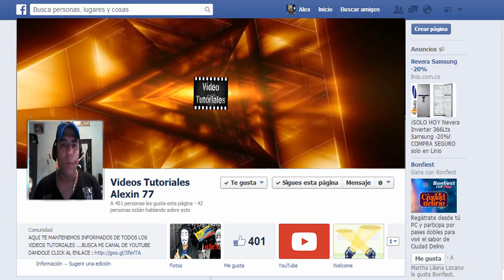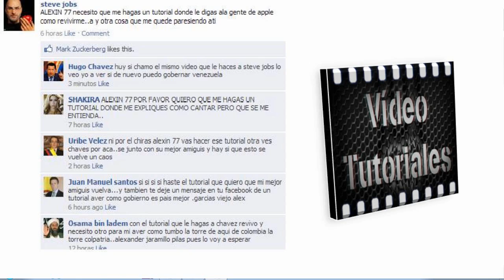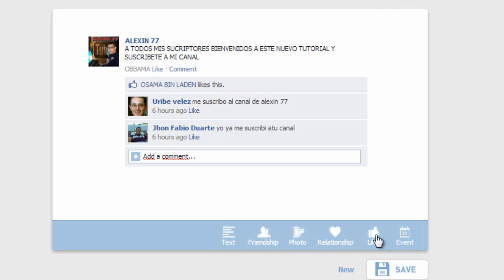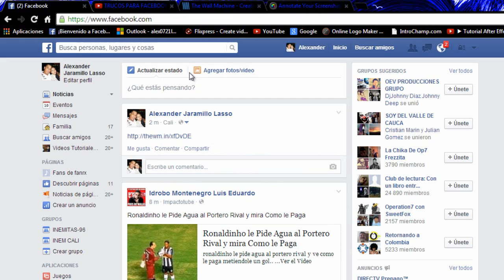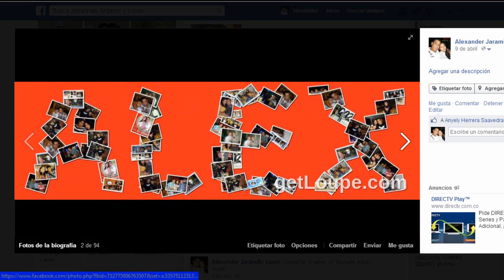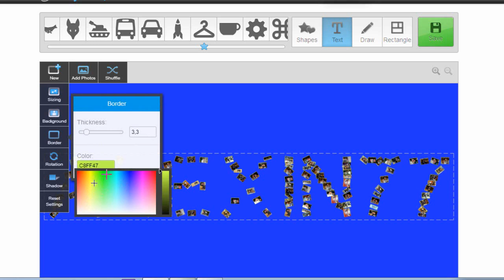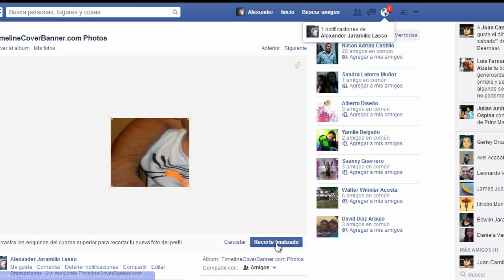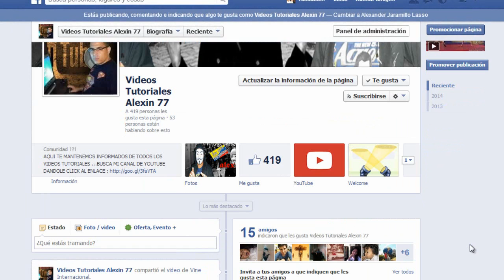Trucos Para Facebook...6 Opciones Que Les Gustaran...!!!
▬▬▬▬▬▬▬▬▬▬▬ஜ۩۞۩ஜ▬▬▬▬▬▬▬▬▬▬▬▬▬▬
▓▓▓▒▒▒░░░ LEA LA DESCRIPCION DEL VIDEO ░░░▒▒▒▓▓▓
▬▬▬▬▬▬▬▬▬▬▬ஜ۩۞۩ஜ▬▬▬▬▬▬▬▬▬▬▬▬▬▬
▬▬▬▬▬▬▬▬▬▬▬ஜ۩۞۩ஜ▬▬▬▬▬▬▬▬▬▬▬▬▬▬
ANTES DE DAR UNA CRITICA DESTRUCTIVA DE ESTE VIDEO, PIENSA QUE ES ALGO QUE TAL VEZ NO SABIAS, Y SI LO SABIAS AQUI LO RECORDARAS. GRACIAS POR TU BUEN COMENTARIO DE ANTEMANO...MUCHA SUERTE
▬▬▬▬▬▬▬▬▬▬▬ஜ۩۞۩ஜ▬▬▬▬▬▬▬▬▬▬▬▬▬▬
▬▬▬▬▬▬▬▬▬▬▬ஜ۩۞۩ஜ▬▬▬▬▬▬▬▬▬▬▬▬▬▬
TRUCOS

2. Pagina Para publicaciones Falsas

▬▬▬▬▬▬▬▬▬▬▬ஜ۩۞۩ஜ▬▬▬▬▬▬▬▬▬▬▬▬▬▬
3. Extension Para Descargar Videos De Facebook
▬▬▬▬▬▬▬▬▬▬▬ஜ۩۞۩ஜ▬▬▬▬▬▬▬▬▬▬▬▬▬▬
4. Pagina Para Fotos Collage
▬▬▬▬▬▬▬▬▬▬▬ஜ۩۞۩ஜ▬▬▬▬▬▬▬▬▬▬▬▬▬▬
▬▬▬▬▬▬▬▬▬▬▬ஜ۩۞۩ஜ▬▬▬▬▬▬▬▬▬▬▬▬▬▬
6. Pagina Para Imagenes Gifs
▬▬▬▬▬▬▬▬▬▬▬ஜ۩۞۩ஜ▬▬▬▬▬▬▬▬▬▬▬▬▬▬

▬▬▬▬▬▬▬▬▬▬▬ஜ۩۞۩ஜ▬▬▬▬▬▬▬▬▬▬▬▬▬▬
▬▬▬▬▬▬▬▬▬▬▬ஜ۩۞۩ஜ▬▬▬▬▬▬▬▬▬▬▬▬▬▬